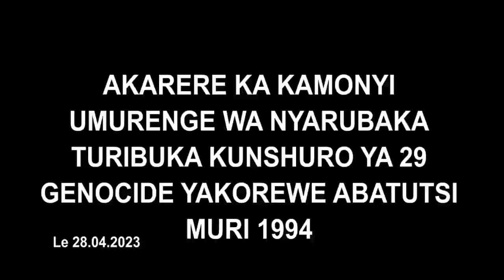NYARUBAKA KWIBUKA KUNSHURO YA 29 JENOSIDE YAKOREWE ABATUTSI MURI 1994